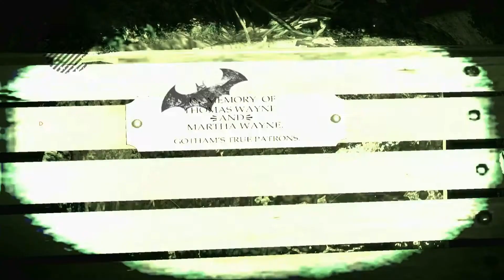Let's Play Arkham Asylum #20 - Botanischer Garten [HD][Ryo]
Die Spur des Jokers führt in den Botanischen Garten, doch bevor Batman sich auf die Suche nach dem Labor machen kann, muss er erst an den Handlangern des irren Clowns vorbei kommen...